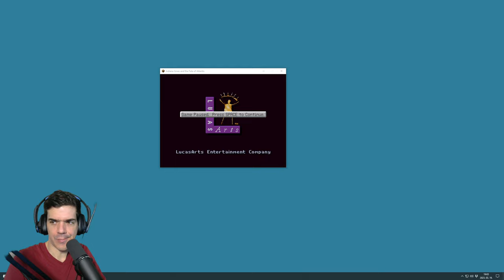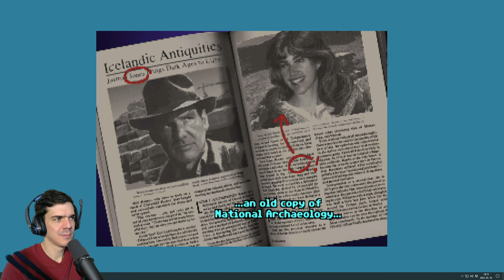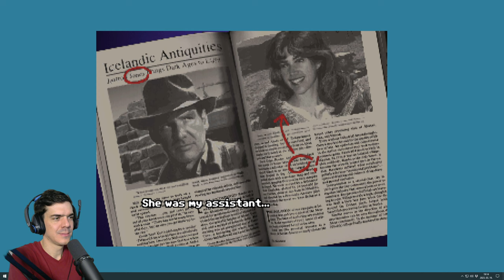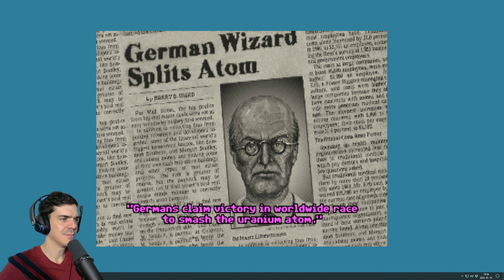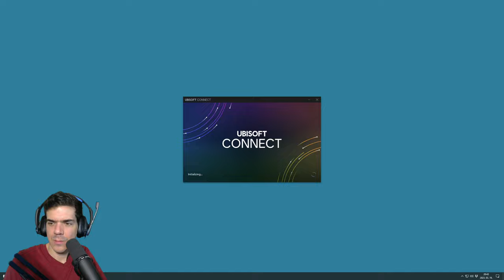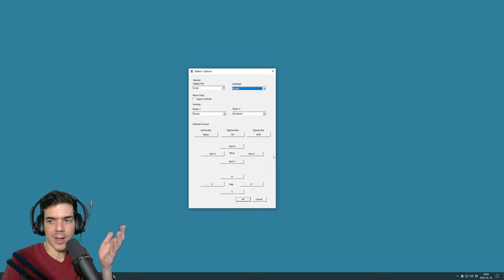Csatornaszülinapi retrók | Indiana Jones and the Fate of Atlantis (1994) és The Settlers (1993)